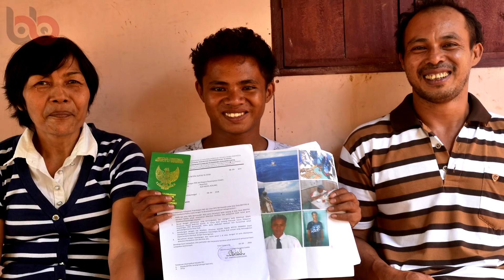Küçük Bir Kayıkla 7 Hafta Denizin Ortasında Sürüklendi, İşte Aldi'in Hayatta Kalma Hikayesi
Okyanusun ortasında tek başınıza tahta bir kayığın üzerinde 49 gün kalabilir miydiniz? Sizce hayatta kalma şansınız ne kadar olurdu? İmkansız gibi görünen bu olay Endonezya'da 19 yaşındaki bir gencin başına gelmiş ve genç okyanusun ortasında tek başına 49 gün boyunca hayatta kalmayı başarmış. Filmlerden ve kitaplardan alışık olduğumuz bu sıra dışı olayın ayrıntılarına gelin birlikte bakalım.